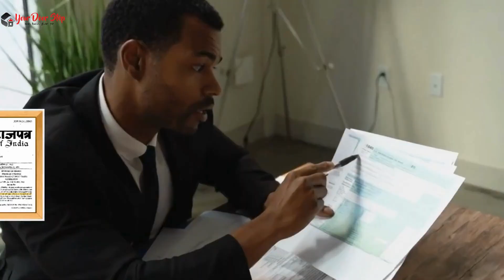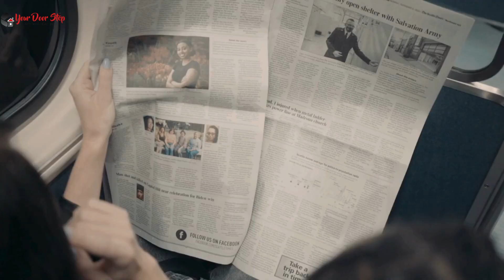मोरवी में आधार कार्ड में नाम कैसे बदलें | Name Change in Aadhaar in morvi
नमस्ते, दर्शकों! हमारे चैनल Yourdoorstep पर आपका स्वागत है मोरवी में, जहां हम जटिल प्रक्रियाओं को सरल बनाते हैं। आज के वीडियो में मोरवी में, हम आपको गजट प्रक्रिया का उपयोग करके आधार कार्ड में नाम बदलने के कदमों के माध्यम से मार्गदर्शन करेंगे।

वीडियो की उच्च बिंदुएं:

मोरवी में आधार कार्ड में नाम बदलने की आवश्यकता को समझना।
Gazette प्रक्रिया को सुलझाना और यह कैसे काम करती है मोरवी में।
मोरवी में आधार कार्ड में नाम बदलने के लिए आवश्यक दस्तावेज़।
मोरवी में Gazette का उपयोग करके आधार कार्ड में नाम बदलने की ऑनलाइन आवेदन प्रक्रिया।
मोरवी में सहानुभूति के लिए टिप्स और सावधानियां।